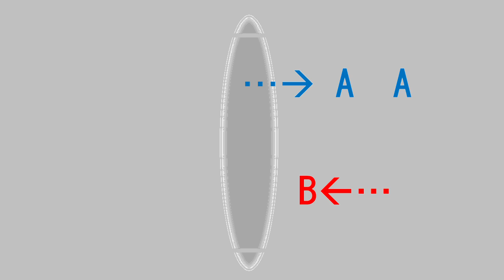SCP-500-JP - 聖地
アイテム番号: SCP-500-JP
オブジェクトクラス: Euclid
author: soilence
VOICE:AquesTalk
素材:nc98902 シナリオ読込型VRoidビューワ HachiViewerPlus